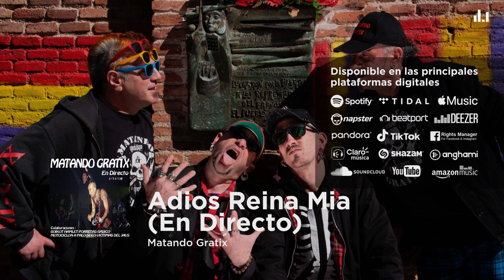Matando Gratix - Adios Reina Mia (En Directo)